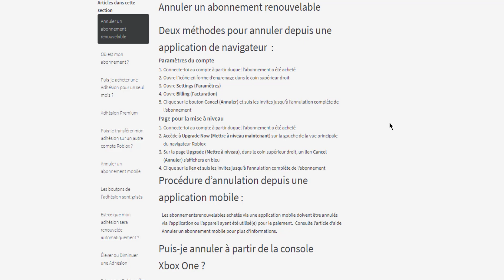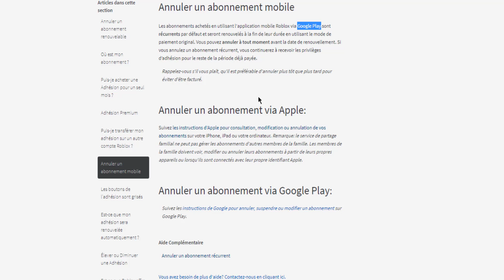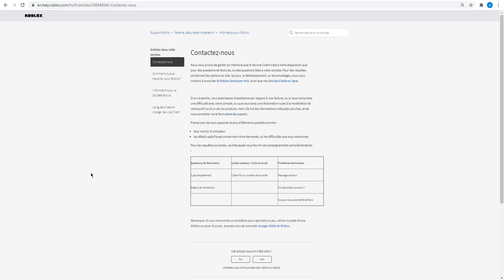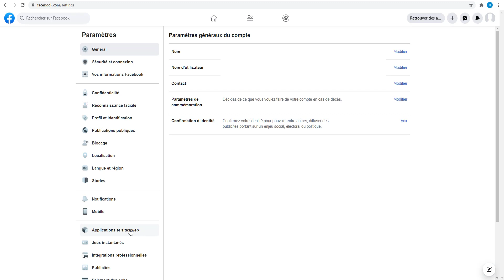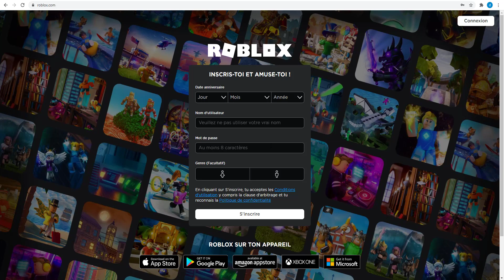Supprimer un compte et un abonnement Roblox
Lisez aussi l'article sur le sujet, avec plus d'informations et de détails, et des captures d'écran : Comment supprimer un compte Roblox et un abonnement Roblox sur un PC, un Mac ou un téléphone portable iOS de Apple ou Android, consulter le formulaire de support et retirer Roblox du compte Facebook :
Pou dissocier Roblox  de votre compte Facebook, lisez cet article et regardez la vidéo associée : Supprimer les applications et les sites connectés à Google ou Facebook
Pour supprimer le compte sur l'application Roblox : icône de trois points en bas // Aide // Compte Roblox (1er menu) // Afficher les 11 articles (dernier lien en bleu) // Comment supprimer mon compte // Vous avez besoin de plus d'aide ? Contactez-nous ici // Remplir le formulaire